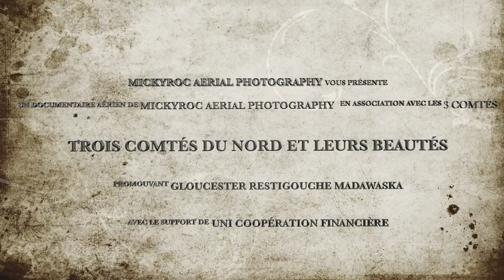Trois Comtés ET Leurs Beautés Bande Annonce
La bande annonce de notre tourné dans les comtés de Madawaska, Restigouche et Glouchester. Ce documentaire de prise de vue aérienne sera éffectué dans le but de promouvoir les trois comtés au niveau touristique, educationel et informatif. Les images de la bande annonce ne sont pas toutes des comtés cités, elles représentent juste les types d'images qui seront prises dans notre tournée. Images de: MickyRoc Aerial Photography, NS tourisme et NB tourisme